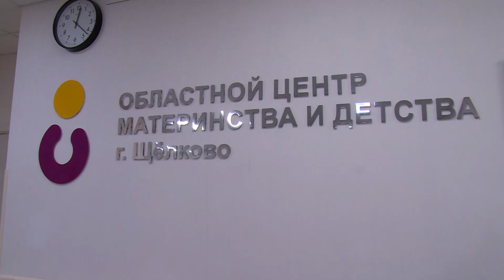В декабре у ивантеевской семьи Ефремовых родился 11-ый ребенок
В числе главных итогов года и повышение уровня рождаемости.  Крепче и многочисленнее становятся и семьи с тремя и более детьми. Всего в Ивантеевке проживает 915 многодетных семей. Но есть среди них и супер-многодетные.